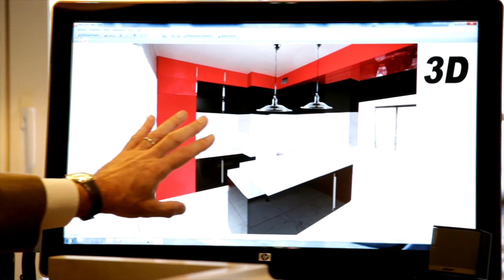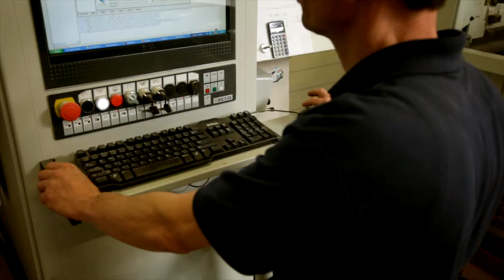Werkwijze van Marcottestyle om een nieuw interieur te creëren.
Deze film toont in 4,5min hoe Marcottestyle een nieuw interieur gaat creëren.